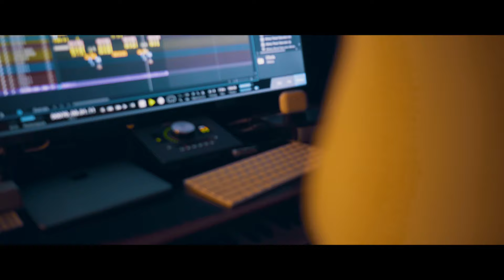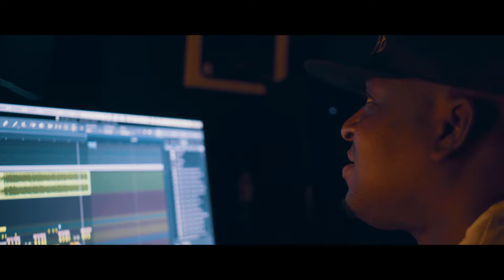Queen Nikki - Darkest Night (Official Video)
Music video by Queen Nikki performing Darkest Night

Produce by iclips records and boysie records